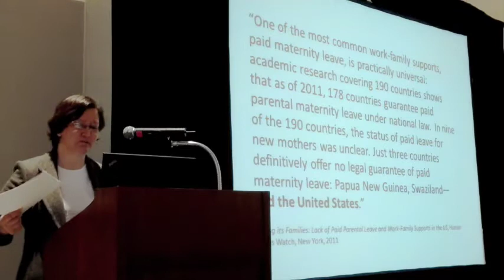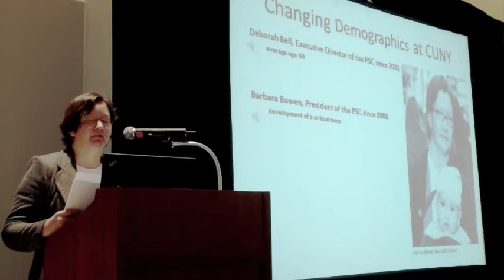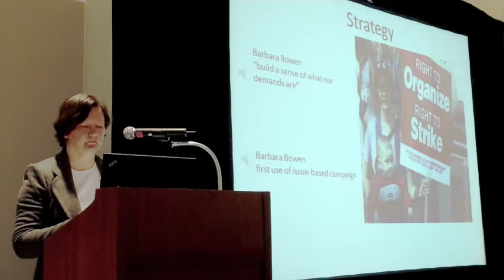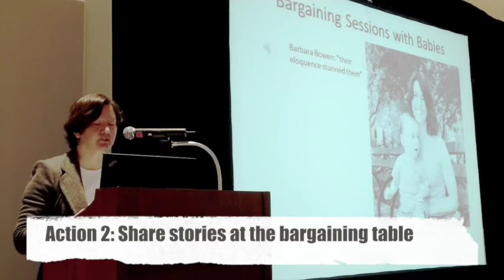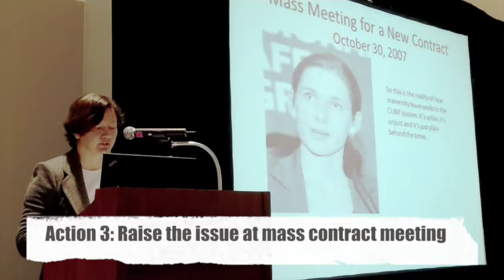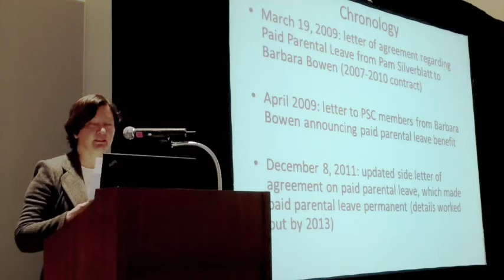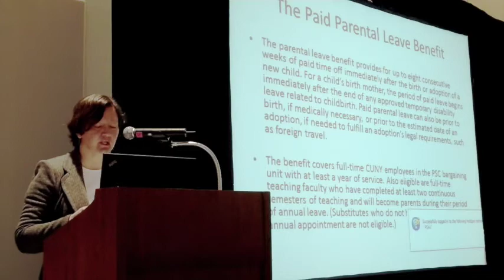Family Leave Workshop - 2015 Spring Delegate Assembly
Family Leave workshop at 2015 Spring Delegate Assembly.